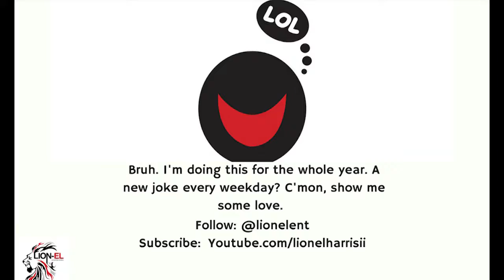Jokeaday: Driving Makes Us All Petty pt. 1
Jokeaday CouchLionel Even if you are a "good person," you're not while you're driving...because driving makes us ALL petty.
"Please watch my show. I really want you laugh, and to get paid as you do it."
Follow @lionelent on Twitter and IG.
Stop being greedy. Share this.